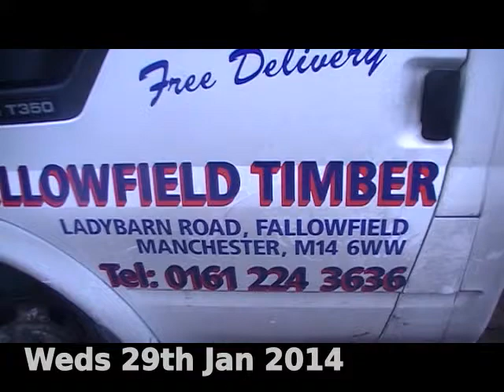Delivery of timber and a two finger salute...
Ah, sous-veillance is a wonderful thing!